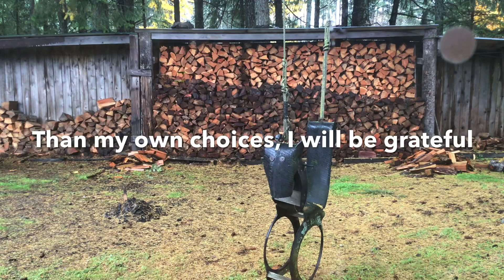Double fire ! Fireman gets two fire axes , p. 1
These two fire axes are going to a fireman who reached out. A day after I found the heads , axe restoration with a purpose and meaning